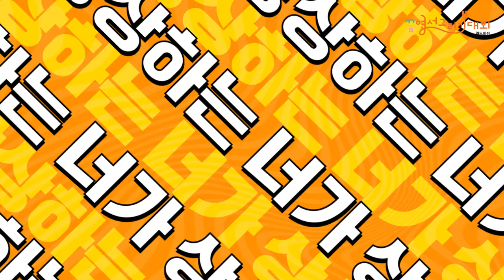2023 월드비전 꿈 엽서그리기대회 l 우리는 평화를 꿈 꾸는 히어로!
✨ 올해 주제는 '우리는 평화를 꿈꾸는 히어로!'예요🦸🏻‍♂️

✨ 꿈엽서그리기대회는,
우리 아이들이 밝은 미래를 꿈꾸고, 그 꿈이 지구 반대편에도 전달되어 지구마을 모든 아이들이 함께 꿈 꿨으면 하는 마음에서 시작된 대회입니다.

✨어떻게 참가하냐면요,
1. 대회 소개 영상(이 영상이에요!)을 봐요.
2. 월드비전 세계시민교육 영상도 보고, 꿈 엽서용지의 세계시민교육 질문을 고민해봐요!
3. 평화를 꿈 꾸는 히어로가 되어 꿈 엽서 용지에 꿈을 그려요!
4. 꿈 엽서 용지에 있는 세계시민교육 퀴즈에 참여해주세요. (100명을 추첨하여 선물을 드립니다!)
   ① 꿈 엽서그리기대회 인스타그램을 팔로우해주세요. (@wvkpost)
   ② 세계시민교육 퀴즈 이벤트 게시물에 퀴즈 정답을 댓글로 남겨주세요.
5. 학교로 꿈 엽서를 제출해 주세요!

✨꿈엽서그리기대회 공식 홈페이지에서
시상 안내와 내 이름을 불러주는 아주 특별한 시상식을 만나보세요!